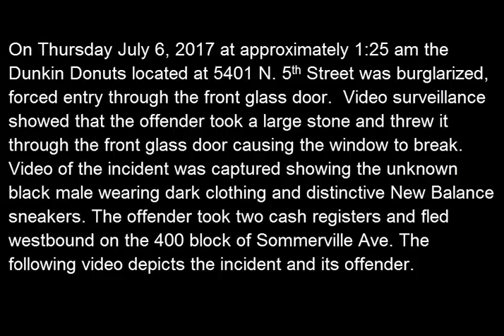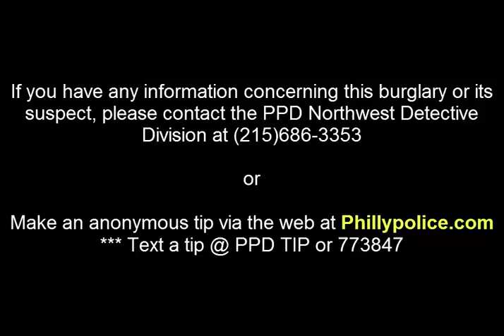Commercial Burglary 5401 N 5TH St DC 17 35 056861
On Thursday, July 6, 2017, at approximately 1:25 am, an unknown black male gained entry to a Dunkin Donuts located at 5401 North 5th Street by using a large stone to shatter the front glass door. Once inside the suspect took two cash registers and then fled and was last seen west on the 400 block of Sommerville Avenue.

Suspect Description: Black male, wearing dark colored clothing and distinctive New Balance sneakers.

Use this electronic form to submit a tip anonymously.

Northwest Detective Division:
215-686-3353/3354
Det. Manigault #9257
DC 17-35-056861